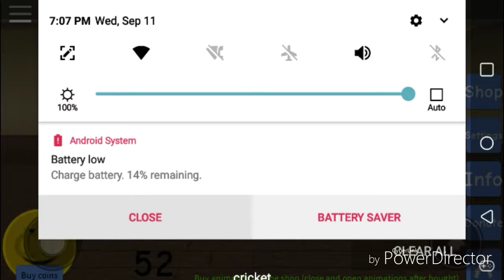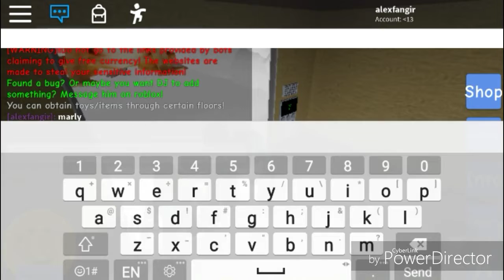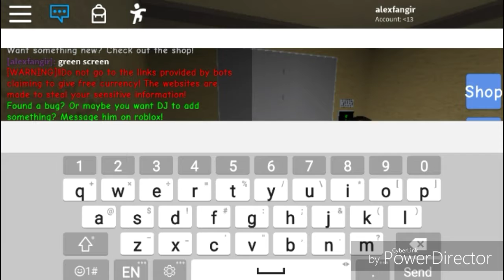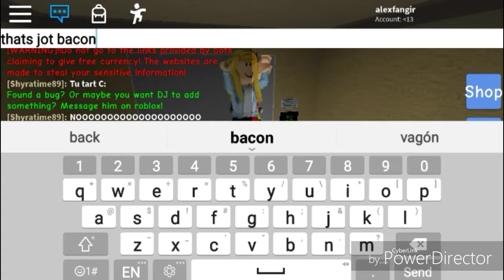The "chill" elavator